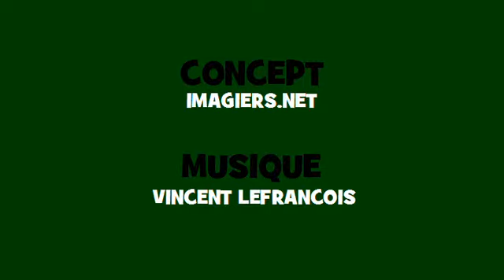Canto conjugación francés ♫♫ # Verbo = arriver